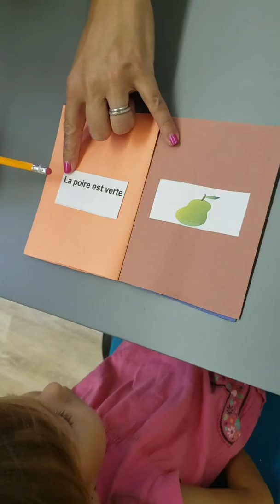French Preschool. Rochester NY.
Les couleurs.